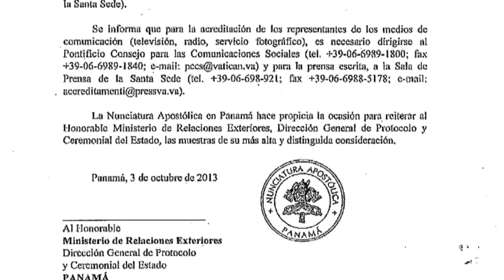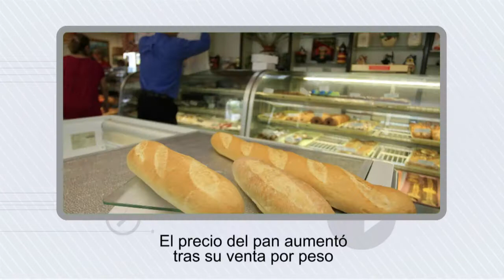Prensa.com: Panorama en su edición del 15 de octubre de 2013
Hoy en Panorama: Ricardo Martinelli divulga carta que prueba aprobación de audiencia con el papa Francisco.